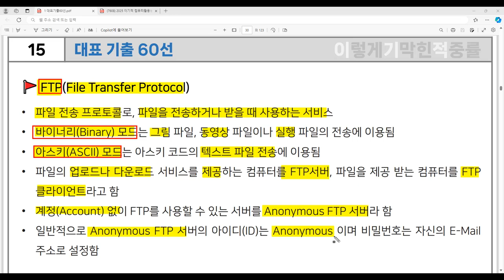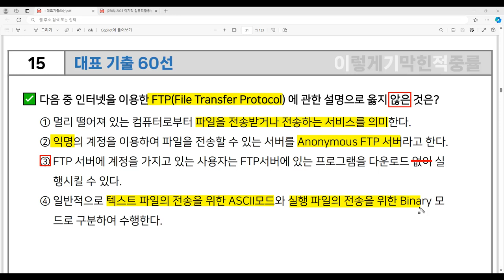[컴활1급 필기] 대표 기출 60선 15